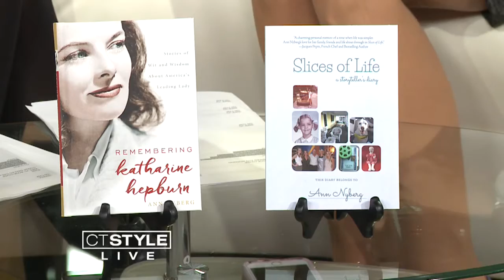News 8's Own Ann Nyberg Shares New Book On Katharine Hepburn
News 8’s own Ann Nyberg shares a sneak peek into her new book “Remembering Katharine Hepburn.” Whether it was her movies, her politics, or her great sense of style, Katharine Hepburn truly was an iconic actress in the 20th century